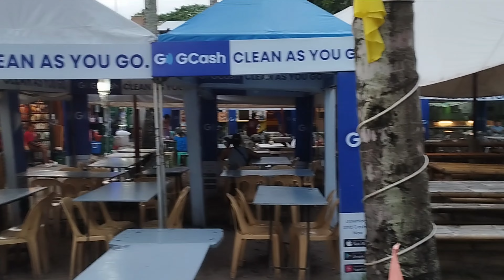boracay - seafood market and restaurants